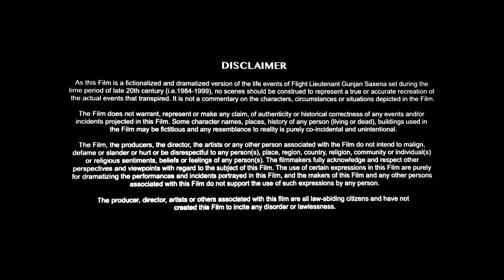Kingdom of the Planet of the Apes Movie 2024 | Owen Teague | Freya Allan | Review & Facts